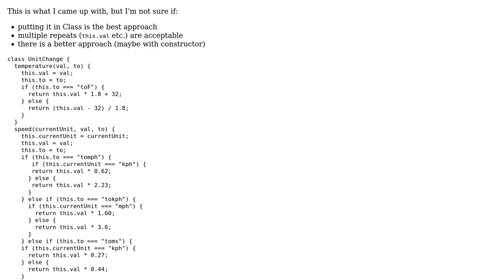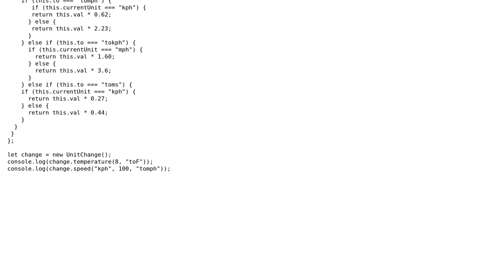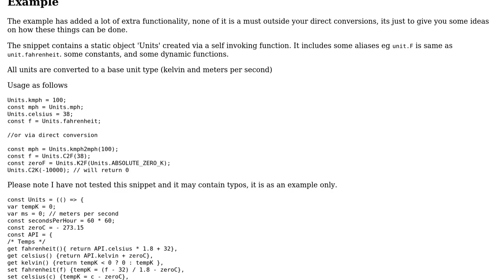Code Review: Temperature and speed unit converter class in JS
With thanks & praise to God, and with thanks to the many people who have made this project possible! | Content (except music & images) licensed under CC BY-SA | Music | Images & others | With thanks to user Jamal user Domatorov user Blindman67 and the Stack Exchange Network Trademarks are property of their respective owners. You are responsible for your own actions.